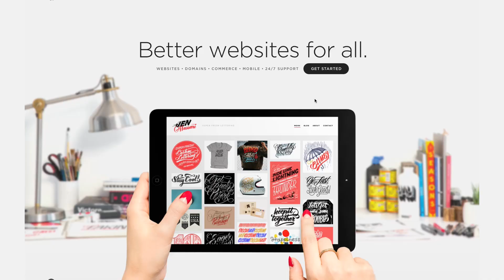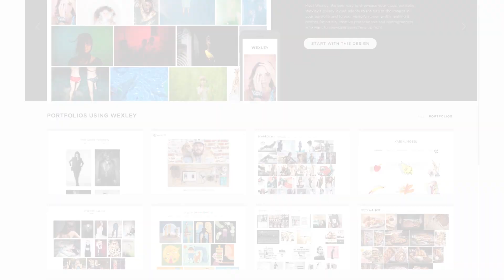8 Ways to Know You're Ready to Make Money in Photography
How do you know when you are ready to start making money in photography and video?

Many amateur photographers think there is a destination with a large sign that reads "You have arrived," but that isn't how it works. The formula to start making money with your camera is very simple: you need confidence. In today's lesson, I share eight simple steps to help you gain confidence and get started.

So how do you know when you are ready? The bottom line is that you are ready now. Go out there and do it and as always, keep those cameras rollin' and keep on clickin'.

At 3:55 I talk about putting together a website.

Learn one on one from Jay P. Sign up for mentoring

Products used in this video:
Tamron 24-70mm Lens
Vanguard ABEO Plus 323AT Tripod
Photoflex MultiDisc Reflector
Kessler Cineslider
Kessler Parallax